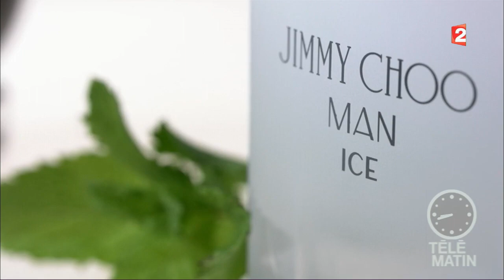Beauté - Les tendances parfum de l’été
Laurence Dorlhac passe en revue les tendances parfum de l'été.